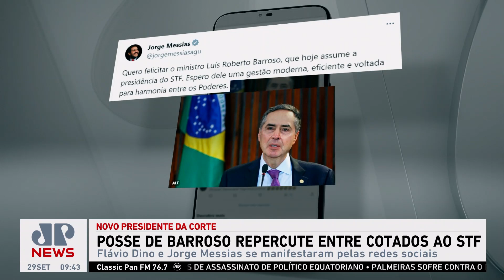Claudio Dantas e Amanda Klein analisam posse de Barroso no STF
O ministro Luís Roberto Barroso tomou posse nesta quinta-feira (28) como o novo presidente do Supremo Tribunal Federal (STF). O ministro Edson Fachin assumiu como vice. Em seu discurso de posse, Barroso defendeu direitos de minorias e afirmou que o Judiciário precisa de maior representatividade de mulheres e maior diversidade racial. Assista ao Jornal da Manhã completo